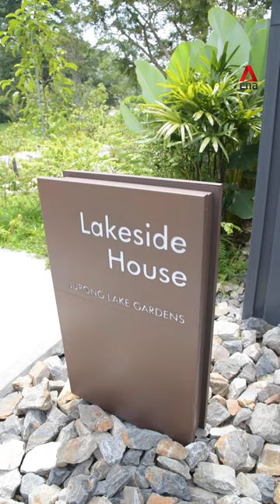First look at Singapore’s largest skate park at Lakeside Garden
We checked out Lakeside Garden for a look at Singapore’s biggest skate park. There’s also a parkour area and a bouldering wall.
(Video: CNA/Raydza Rahman)